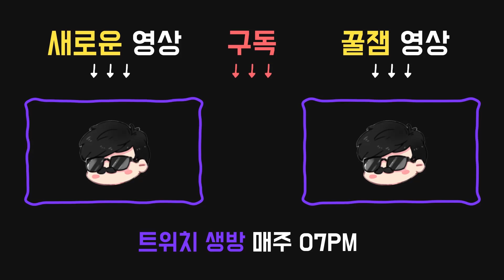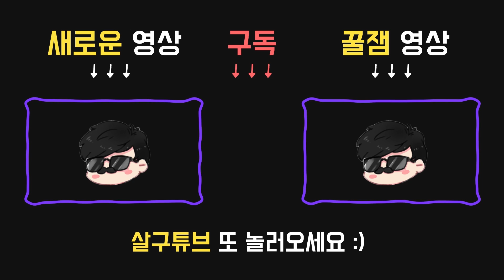이타심이 보여주는 기적의 엔딩 gg - Dead by daylight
2019년 12월6일 방송입니다.

퍽:

●12시 : 공감(Empathy)
64미터 / 96미터 / 128미터 내에 존재하는 부상한 상태나 빈사 상태 생존자의 오라를 볼 수 있다. 대상 생존자가 살인마와 직접 접촉한 동안에는 보이지 않는다.

달리기 시작할 때, 전력을 다한 질주로 달리기 속도가 3초 동안 150%로 상승한다.
전력 질주는 탈진 상태 이상을 겪는 중에는 사용할 수 없다.

●6시 : 독학자(Autodidact)
치료 스킬 체크에 성공할 때, 기본적으로 치료 진척도가 25% 감소하는 패널티가 생긴다.
다른 생존자를 치료하는 도중 나오는 스킬 체크를 성공할 때마다 토큰 한 개를 얻으며, 최대 3토큰 / 4토큰 / 5토큰을 얻을 수 있다.
치료 스킬 체크에 성공할 때, 토큰 하나당 +15%의 진척도를 즉시 회복시켜 준다.
독학자 사용 중에는 스킬 체크 대성공을 수행할 수 없다.
독학자는 구급상자를 사용하여 치료할 경우 효력을 발휘하지 않는다.